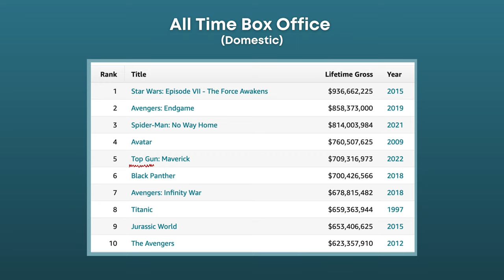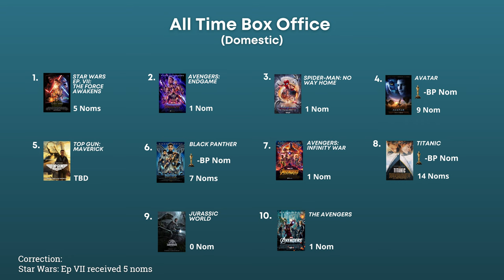Top Gun: Maverick | Can it WIN Best Picture!?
Will Top Gun: Maverick WIN Best Picture in 2023? Will it get nominated Best Picture. In this week's video I give you my take. Do you think Top Gun: Maverick will get nominated for Best Picture?

0:00 Intro
0:26 Will Top Gun: Maverick Win Best Picture?
8:30 Outro